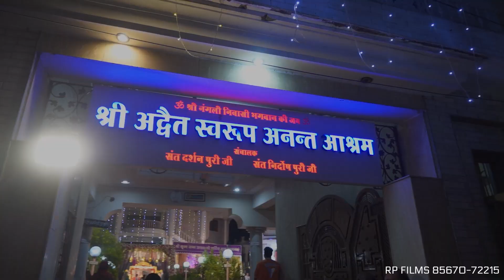Janamashtmi Function ( Anant Ashram Khanna. Bai Ji Ki Kutia ) 07 Sep. 2023 ( RP FILMS 85670-72215)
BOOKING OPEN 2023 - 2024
Book Your event.
Deal In.
Wedding
Pre Wedding
Songs
Cinematic Video
Candid Photography
Birthday
Live Concert
Other Events